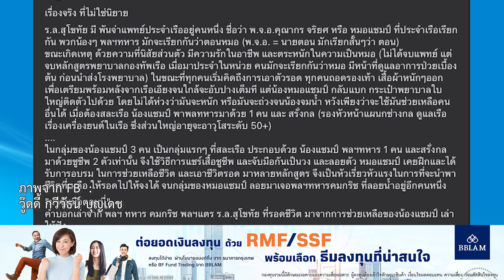เรื่องเล่าสุดซึ้ง! หมอแชมป์ หมอประจำเรือหลวงสุโขทัย ที่ทำหน้าที่หมอจนนาทีสุดท้าย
เมื่อวันที่ 21 ธันวาคม ผู้ใช้เฟซบุ๊ก “champ Nnc” โพสต์ข้อความระบุว่า “มีแต่คนรอพี่ รีบกลับมาดิ๊” พร้อมภาพข้อความระบุว่า พ.จ.อ.คุณากร จริยศ (แชมป์) ซึ่งเป็น 1 ในผู้สูญหายที่เป็นกำลังพลประจำเรือหลวงสุโขทัย ผู้อยู่ในเหตุการณ์ยืนยันว่า พ.จ.อ.คุณากร จริยศ (แชมป์) ถูกช่วยขึ้นมาบนเรือพร้อมเขา และตบไหล่บอกว่า “เรารอดแล้ว” จากนั้นก็ไม่เจอกัน เพราะตอนหมอให้แกะชูชีพออก บอกว่าจะเอาไปช่วยคนอื่นต่อ
BBLAM กองทุนบัวหลวง รายละเอียดเพิ่มเติม
กลาเซีย เซรามิค เย็นเร็ว เคลียร์ชัด
เอสโซ่ ซูพรีมพลัส พลัสความอุ่นใจ ไปได้ไกลกว่า
Yokohama ยางโยโกฮามา ยางระดับพรีเมียม ให้ความนุ่มนวลทุกการขับขี่ ตอบโจทย์ทุกการเดินทาง เลือกยาง โยโกฮามา